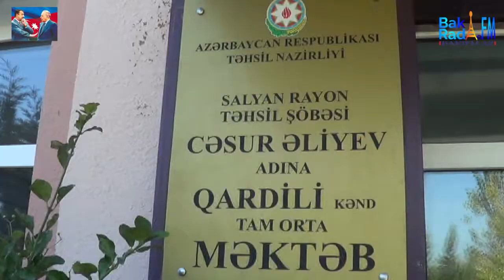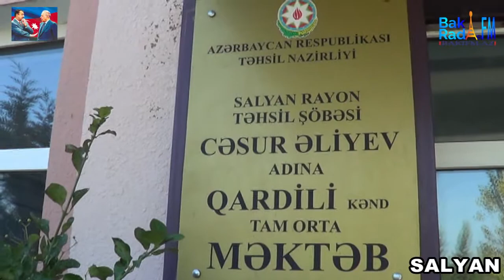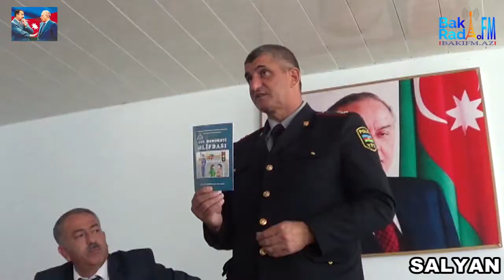YPX 10 CU TAGIMI QARDILI TAM ORTA MEKTEBI ILE GORUSDU